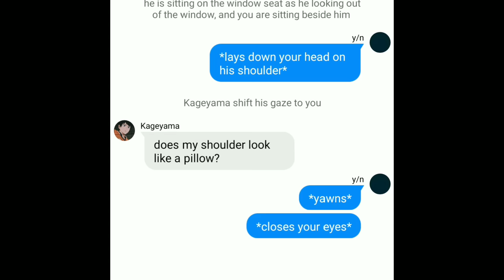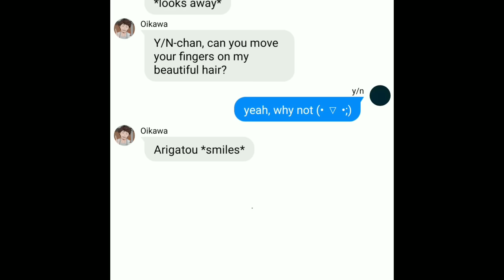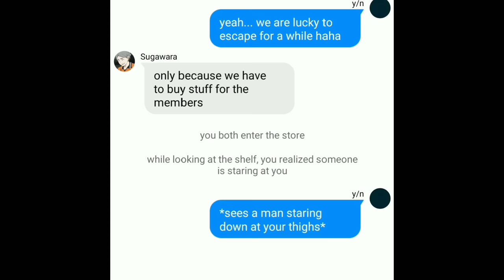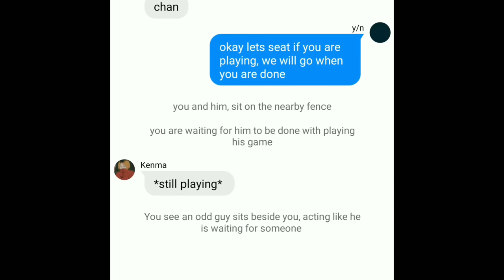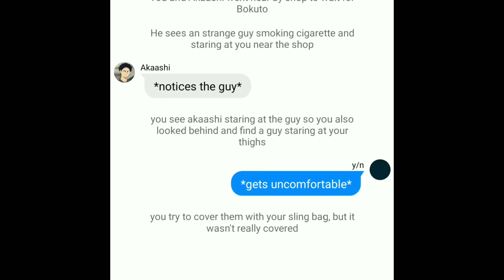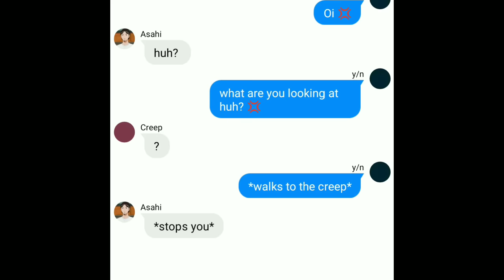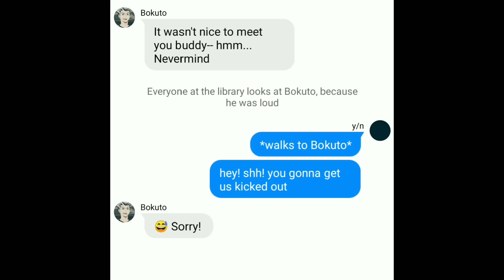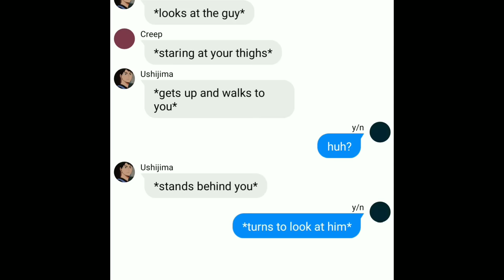They See a Creep Staring at Your Thighs & Making You Uncomfortable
I create my own story line so please dont upload my work in any other platform.

Background Music in this video is free to use.

• TimeStamps •
0:00 Intro
0:12 Kageyama
2:15 Oikawa
4:25 Kuroo
7:14 Sugawara
9:51 Kenma
12:21 Tsukishima
13:28 Akaashi
14:55 Suna
16:18 Asaahi
18:36 Bokuto
20:55 Shoyo
22:34 Ushijima